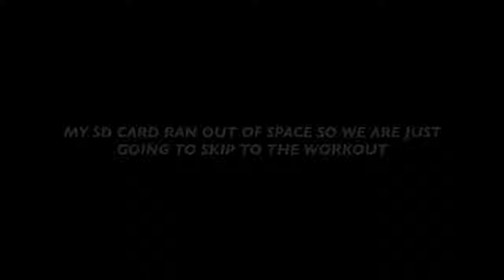MY WEEK OF INCONSISTENCY!!